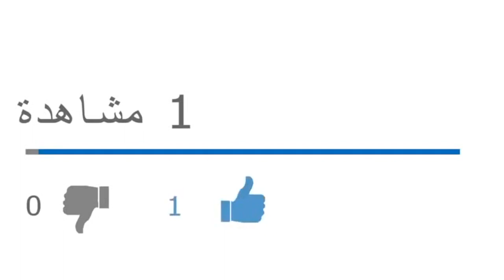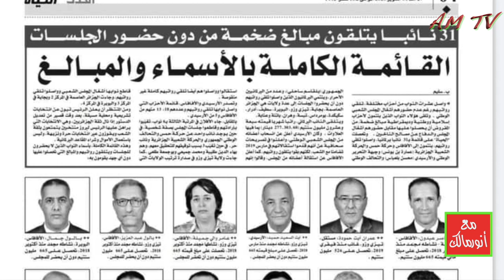الانتخاب ب "لا" ضد الدستور المقترح في استفتاء أول نوفمبر فرصة لتحقيق مكاسب كثيرة